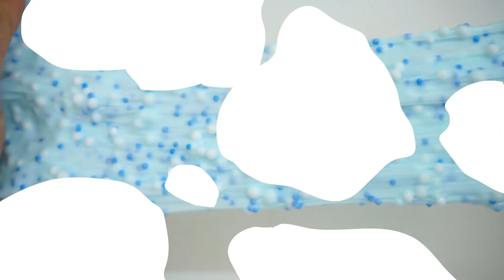SLIME BẠCH TUYẾT & BẢY CHÚ LÙN BỊ BỎ QUÊN 1 THÁNG @@ Best Clear Slime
Sau gần 1 tháng thì chị Cà Chua đã nhớ ra là chị đã bỏ quên những em slime rất là dễ thương, may là chất lượng Slime cực tốt nên bây giờ chơi vẫn còn thích các em ạ!